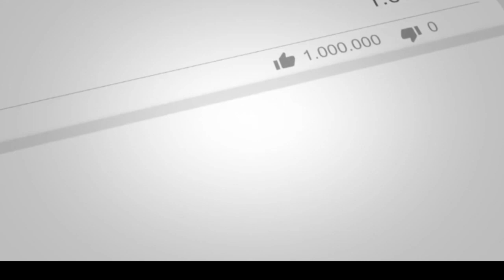ఓయూ విద్యార్ది నాయకుడు కోట శ్రీనివాస్ పై అక్రమ కేసులను ఎత్తివేసి వెంటనే విడుదల చేయాలి I DD News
Prof. Khashim OU,

నయా నిజాం సర్కార్ గా మారిన తె.రా.స. ప్రభుత్వం,

ఓయూ విద్యార్ది నాయకుడు కోట శ్రీనివాస్ పై అక్రమ కేసులను వేసి వెంటనే విడుదల చేయాలి

Arts College, Guest House, Osmania Univesity  Students Round table Conference on False Case On Student Leader Kota Srinvias, 18 August 2018